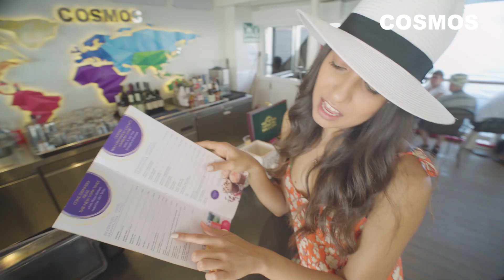Welcome to Athens Day Cruise